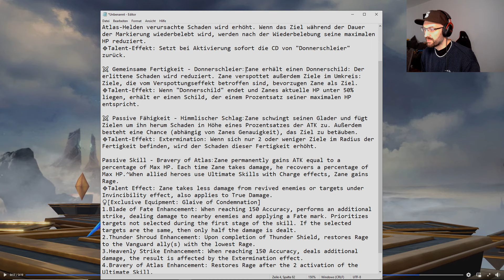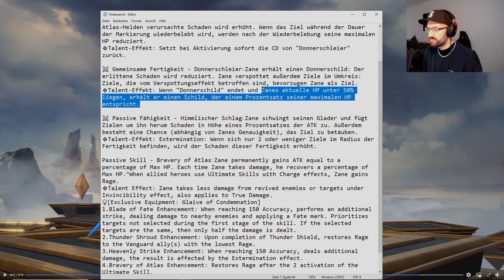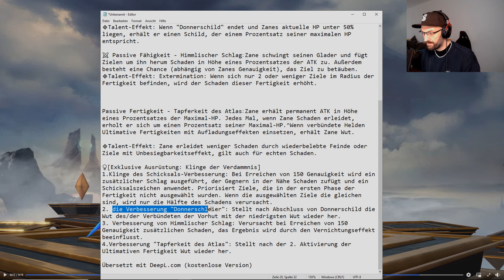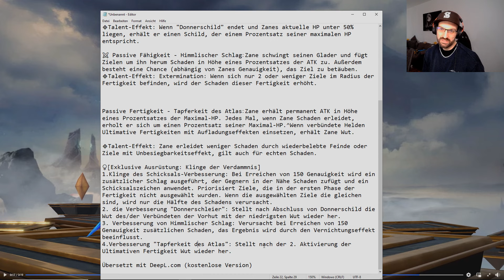Zane (New Vanguard) All Skills & Intro (New Giftcode) [Eternal Evolution]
Giftcode: goodluck2

Save 25% on Every EE Purchase with this